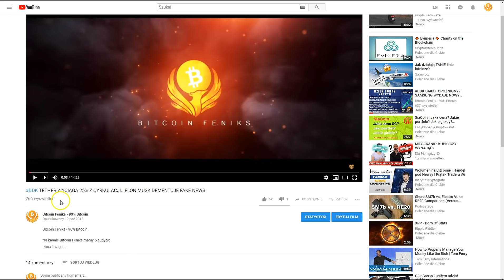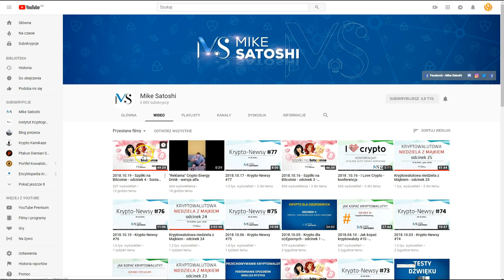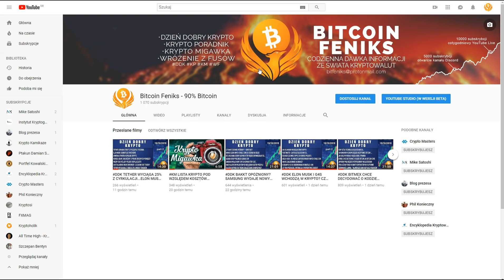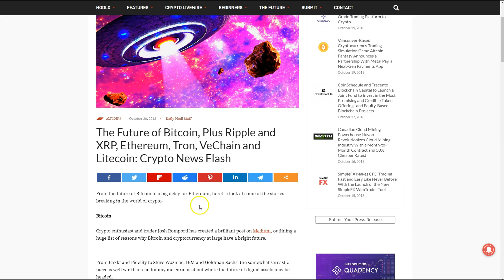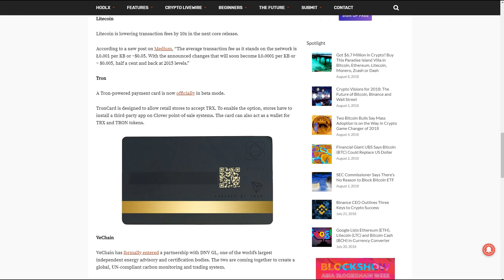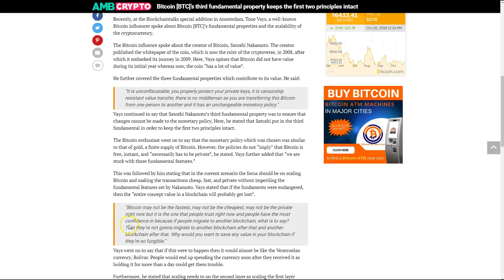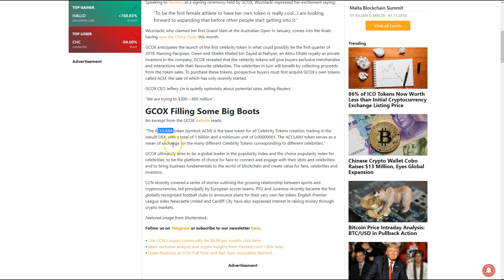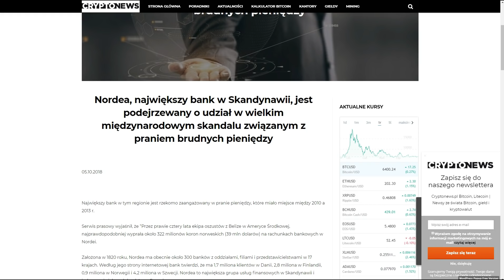DDK TENISISTKA WOZNIACKI STOKENIZOWANA? XRP KOLEJNE 2 PARTNERSTWA XRAPID,O NORDEA BANK SŁOW KILKA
SPREAKER

ADRESY:

BITCOIN - BTC

1AYddULA4hGu2iuMFiS2tjCZm67G7iYiZT

ETHEREUM - ETH

już wkrótce...

LITECOIN - LTC

LfTGvLnxAm2EGmJFy5HVu6aaPk3BFREd14